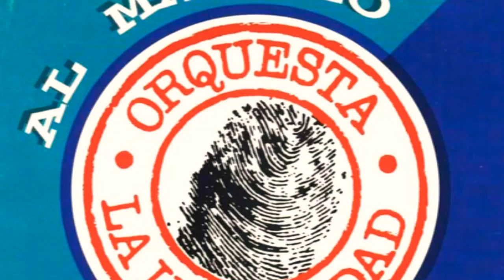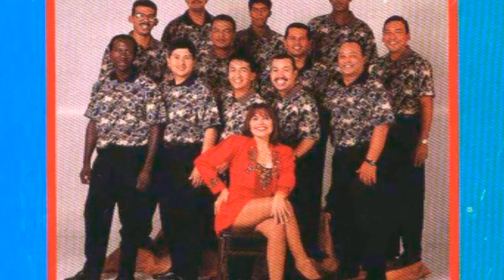ORQUESTA LA IDENTIDAD CANTA SHADDY HERRERA(Sandra Patricia) TEMA MIX CELINA GONZALES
SHADDY Y SU SONORA CHAMBAKU
INF: OFIC.
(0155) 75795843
             46220443